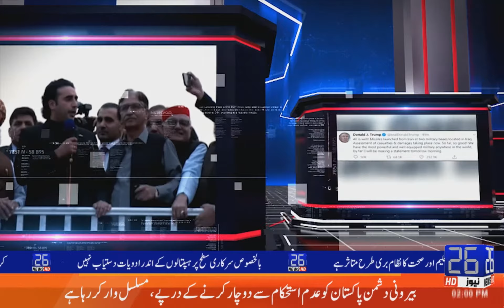26 NEWS HD (02.00 PM ) HEADLINES [03.01.2021]